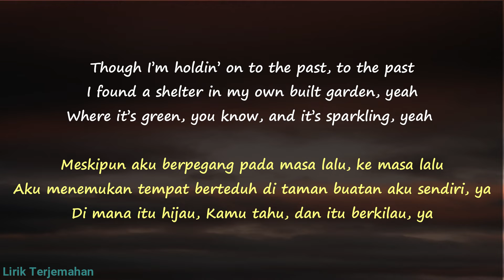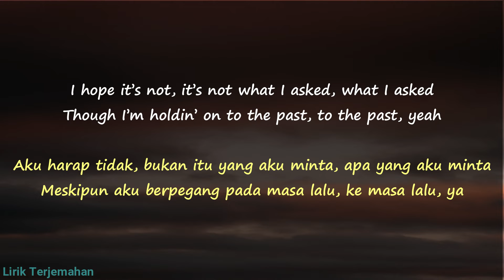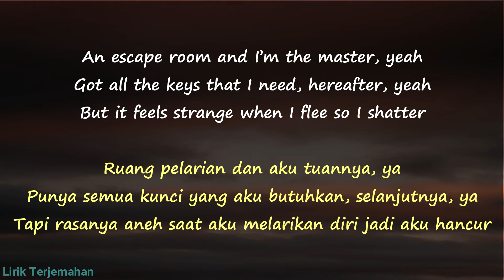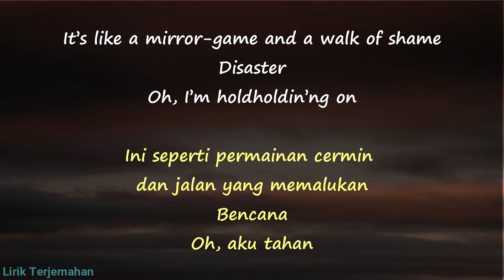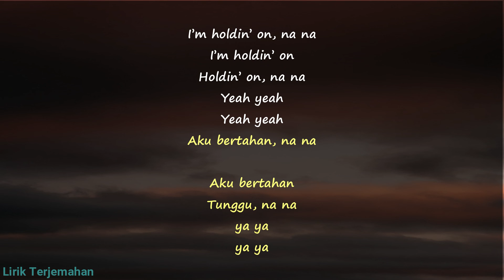Cozmoe & Gina Livia - Holdin’on (Lirik Terjemahan)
Singer: Cozmoe & Gina Livia
Title: Holdin’on

I’m holdin’ on to the past, to the past
I’m holdin’ on will this last, will this last
I hope it’s not, its not what I asked, what I asked
Though I’m holdin’ on to the past, to the past

I found a shelter in my own built garden, yeah
Where it’s green, you know, and it’s sparkling, yeah
It is calm when I breath and so charming, yeah
Like an ocean breeze, when you search for peace

Regardless
Oh, I’m holdin’ on to the past, to the past
I hope it’s not, it’s not what I asked, what I asked

Though I’m holdin’ on to the past, to the past, yeah
An escape room and I’m the master, yeah
Got all the keys that I need, hereafter, yeah
But it feels strange when I flee so I shatter

It’s like a mirror-game and a walk of shame
Disaster
Oh, I’m holdholdin’ng on
I’m holdin’ on, na na